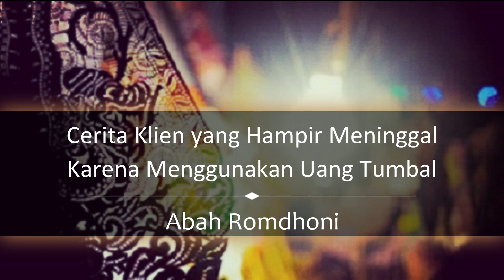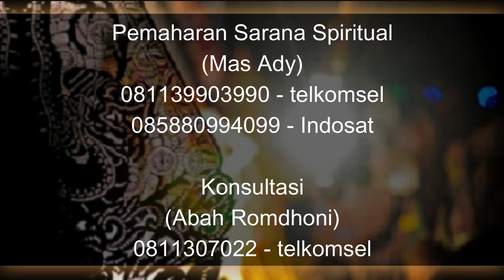Cerita Klien yang Hampir Meninggal Karena Menggunakan Uang Tumbal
Pada video kali ini Abah Romdhoni menjelaskan tentangCerita Klien yang Hampir Meninggal Karena Menggunakan Uang Tumbal. iya, uang tumbal memang menjadi pembasahn yang unik dan menarik. karena tidak semua orang tahu tentang uang tumbal. kebetulan ini adacerita dari klien, yng mana ini sangat bagus untuk diketahui oleh anda. agar bisa menjadi pelajaran bersama juga terkait uang tumbal ini. jadi simaklah video Cerita Klien yang Hampir Meninggal Karena Menggunakan Uang Tumbal ini sampai selesai.
Daftar Semua Website Resmi Abah Rodmhoni